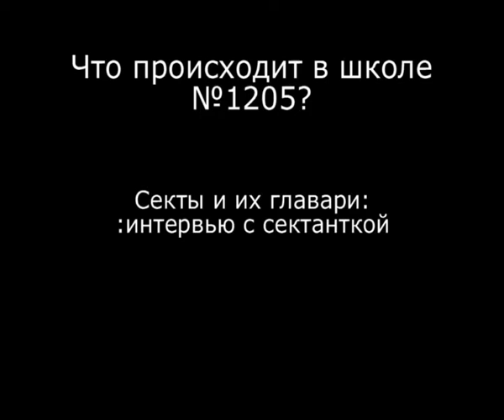Сектанты школы 1205